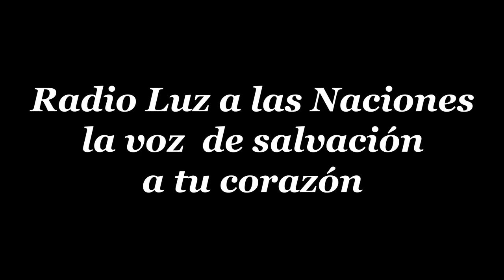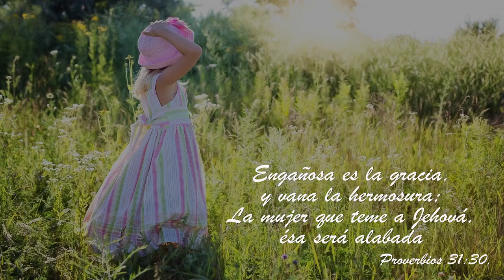17 LA REINA DE SABA